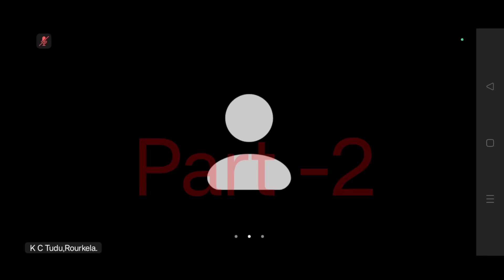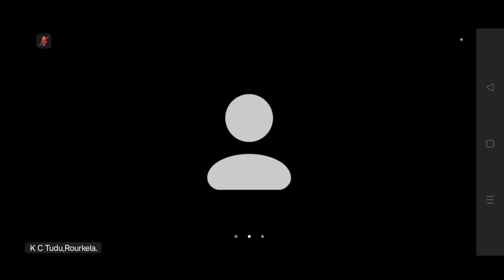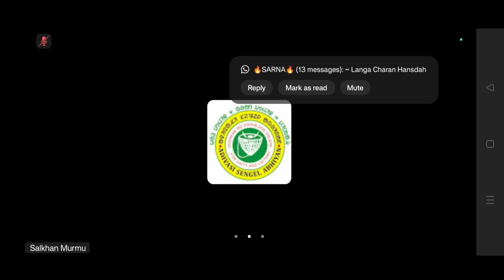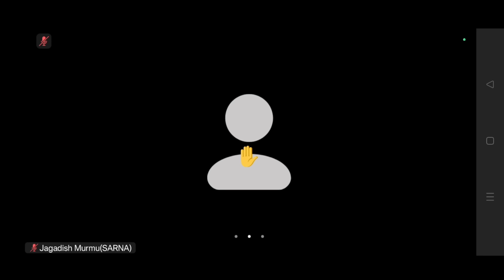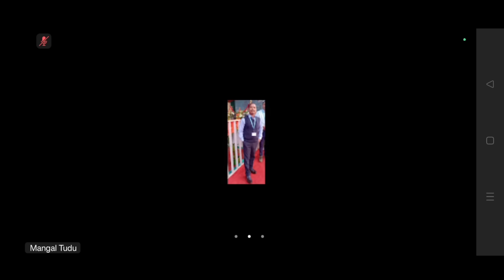Sengel Zoom Meeting Today|| ᱡᱩᱢ ᱢᱤᱫᱩᱱ ᱜᱟᱞᱚᱪ || Part-2 || 13. 11. 2024